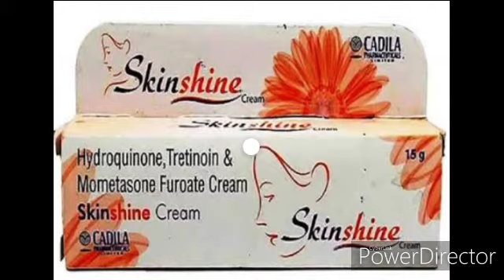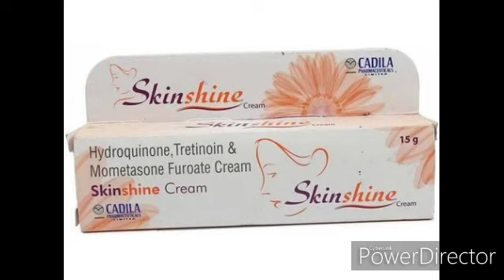How To Get Fair Skin I Skin Shine Cream Review in Bangla I Remove Dark Spots I Hydroquinone 2%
Skin Shine cream samporke ai video te ami sab kichu janabo. Ar price koto, ata kothay pauya jabe, ar ki benefits acha, ata kivabe use korba abong ar side effects ki acha sab kichu.

Skin Shine Cream Price - 15gm 180 Rupees